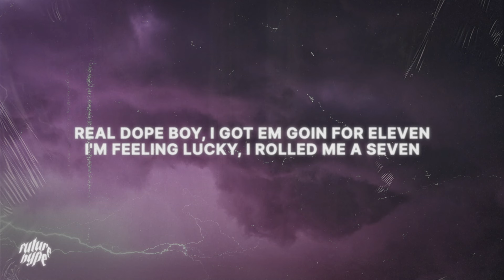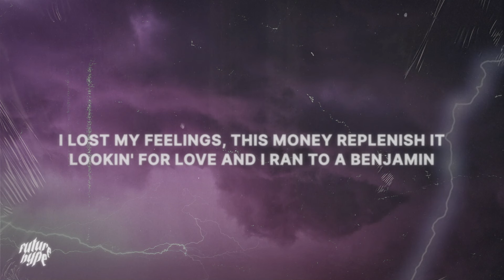ROT KEN - 007 (Lyrics)